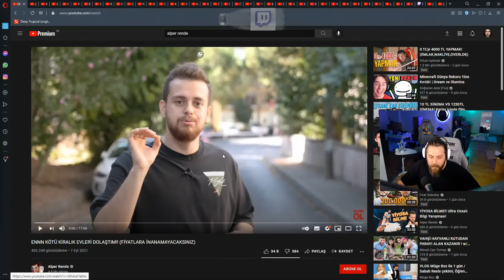Elraenn - 'En Kötü Kiralık Evler (Alper Rende)' İzliyor